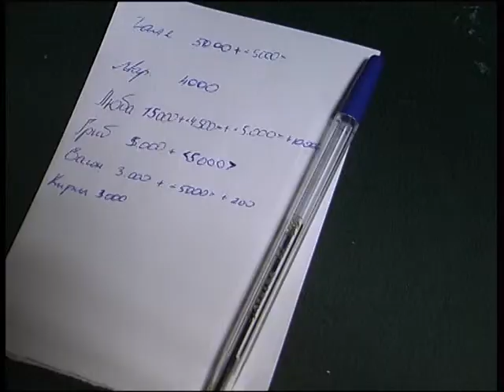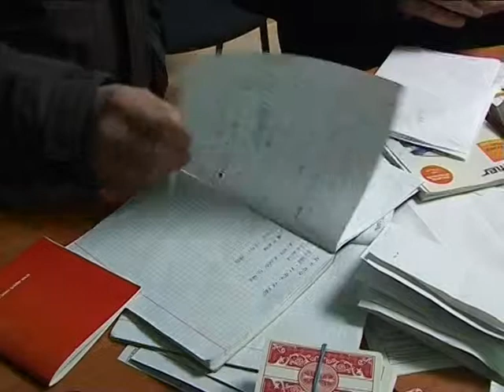Играем, и играть будем!